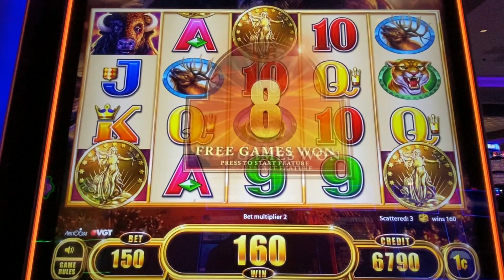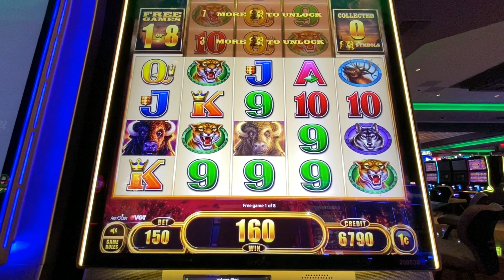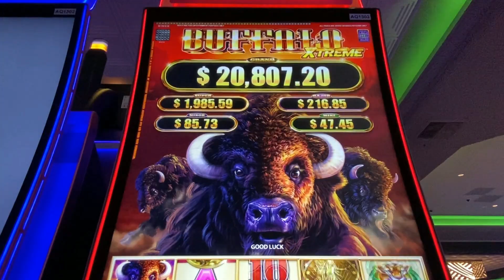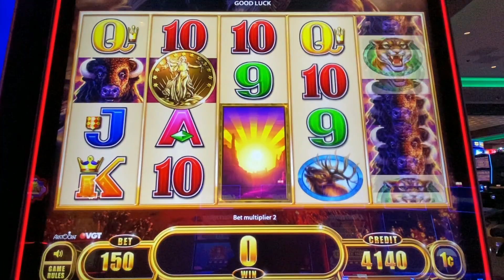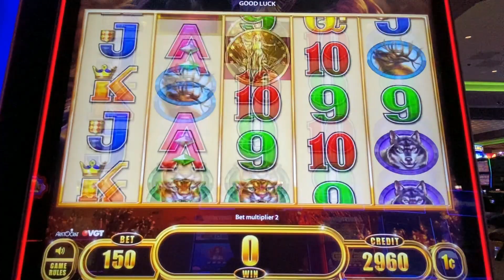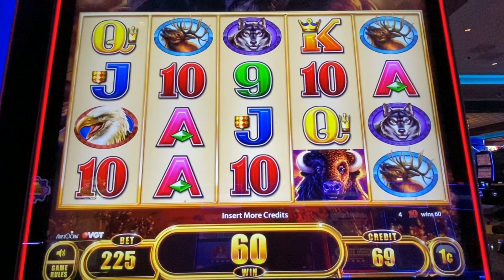Hunt for 15 Gold Heads! Episode #13 on Buffalo Xtreme Slot Machine - Is 13 the Lucky Number?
The Hunt for 15 Gold Heads continues with the Buffalo Xtreme slot machine and Episode #13.  This version is played in the usual 5x4 reelset with 3 scattered coins needed to trigger free games.  This version has double-stacked wilds on reels 2, 3 and 4 that can multiply 2x/3x.  On any spin, these wilds may award progressive prizes.  In the bonus, you can collect up to 15 gold heads.  Unlike Buffalo Gold though, you don't turn animal symbols into Buffalo.  Rather, you unlock up to 4 additional rows on reels 2, 3 and 4 making the reelset 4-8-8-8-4 with 8,192 ways to pay!  I like this version, not for the gold head feature, but for the double-stacked wilds.  If they land fully, they are effectively 4x and 6x multipliers, up to a maximum of 216x. Taken at San Manuel casino in Highland, CA.